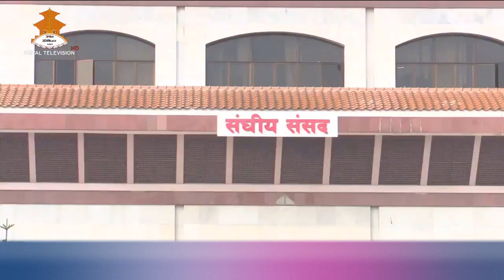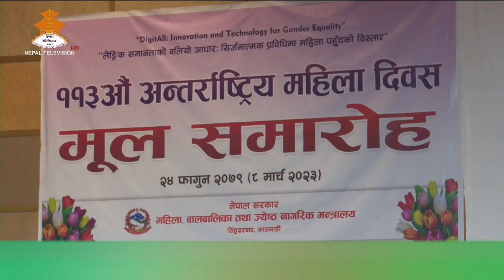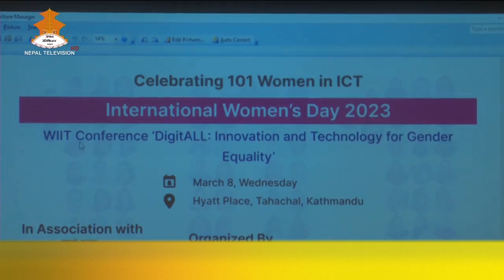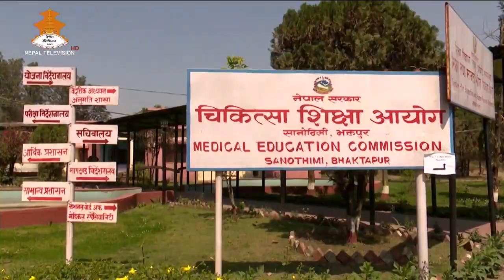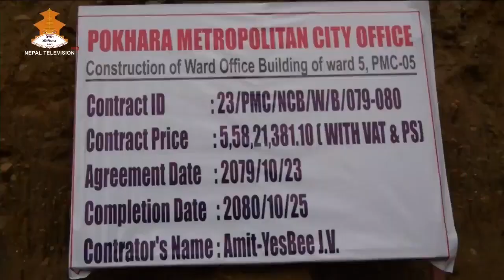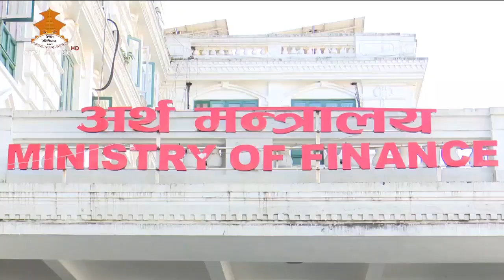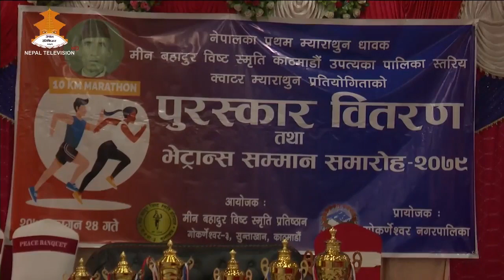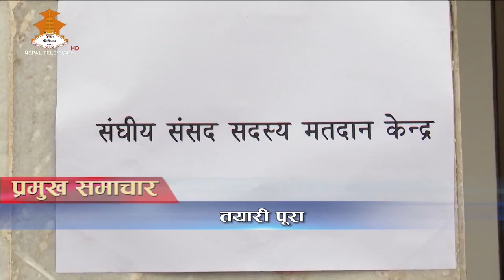दैनिक ८ बजेको समाचार | 8PM NEPALI NEWS | Nepal Television 2079-11-24